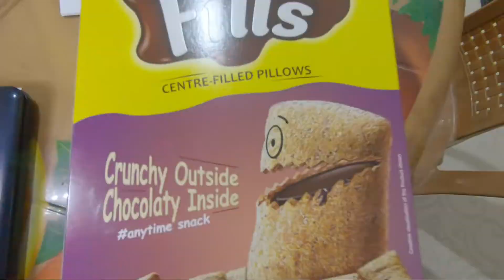Why we were not Vlogging?! Aisa kya hua tha humare sath | Update Vlog| CupPlate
▸ Go Pro Hero 7 Black
▸ Sony RX100 M3
▸ iPhone 11
▸ Rode VideoMicro
▸ Adofys Flexible Gorillapod Tripod
▸ Apple iPad
▸ ULANZI V2 Vlogging Protective Case for GoPro Hero 7
▸ Bose SoundSport
▸ DJI Osmo Mobile 2 Handheld Gimbal Stabilizer
▸ Big Tripod : AmazonBasics 50-Inch Lightweight Tripod